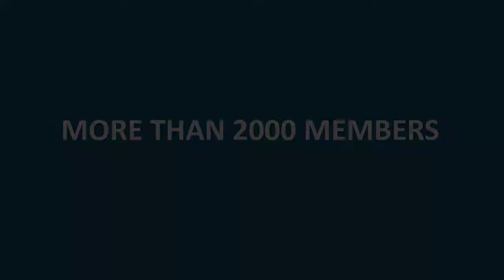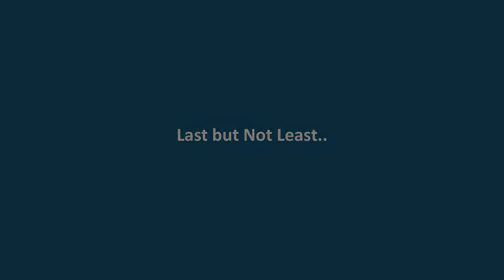IEEE Indonesia Section (in 2020)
This video was made to appreciate all members of IEEE Indonesia Section